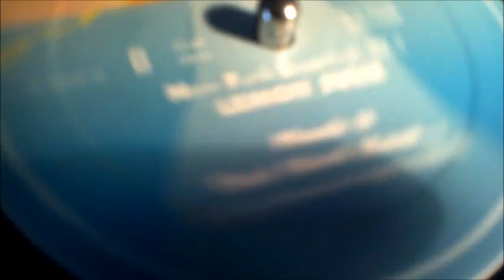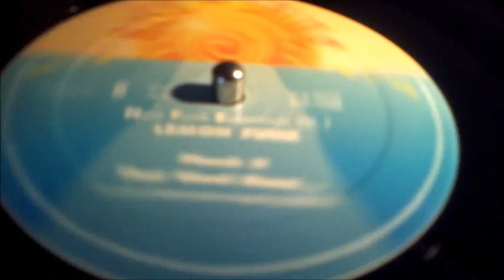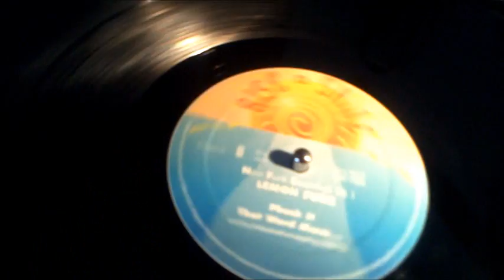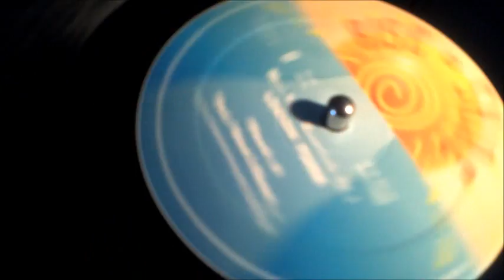LEMON FUNK - Phuck It (1993)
Released around the same time as the techno Überclassic Model8 in 1993, the Funk Essentials EP Volume 1 didn't quite get the same exposure. This is 'Phuck It' on the B1 (of 2) side